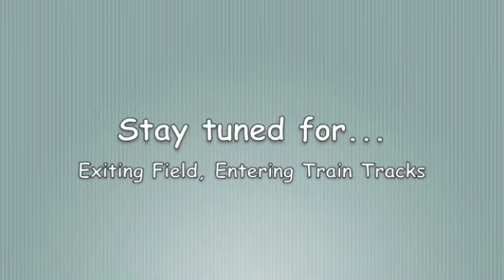The Field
This is Part Five of our Adventure :3